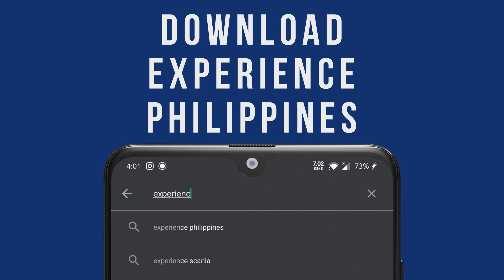DOT x iACADEMY Experience Philippines App Announcement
We are finally LIVE! We're happy to announce that people can now download the Experience Philippines app which has the AR feature that allow users to see how Intramuros was in different eras.

This is just one of the projects in the pipeline that iACADEMY has with the Department of Tourism and Intramuros Administration. More to come!

Revisit history. Experience Philippines through Augmented Reality.

Thank you DOT x iACADEMY creative team!
Adam Parico
Alissa Sherburne
Michael Ong
John Berlin Almanon
Jan Caleb Musni
Ina Dimapilis
Tristan Camago
John Dimalanta
Genesis Simbulan
Ralph Subala